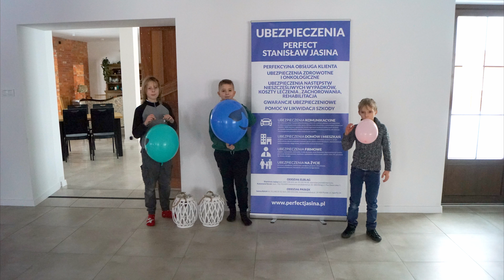█▬█ █ ▀█▀ FOTKI-Wigilia i Mikołajki Ubezpieczenia PERFECT Stanisław Jasina w Antonówce w Tolkmicku